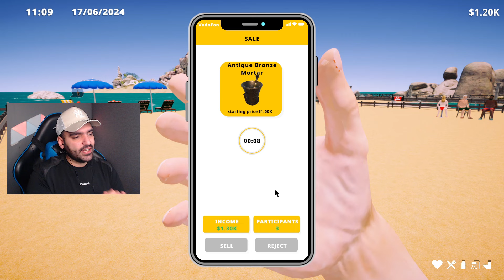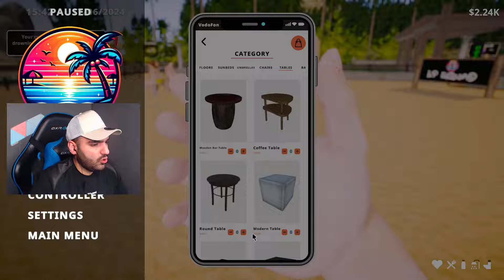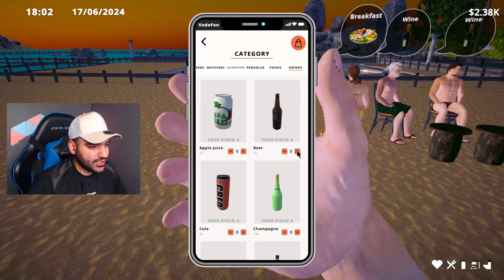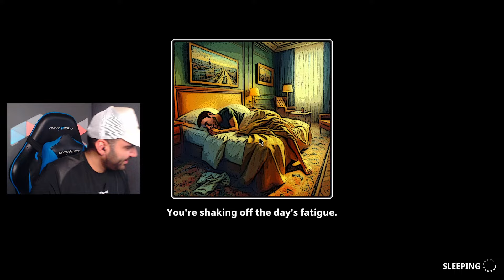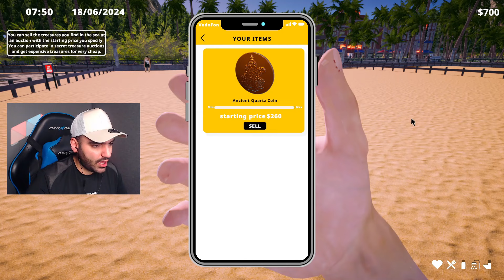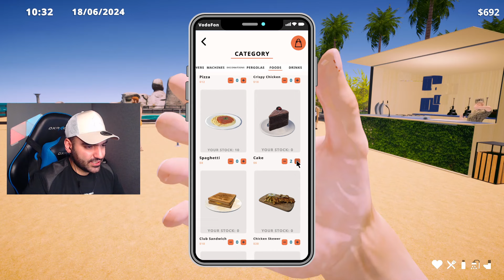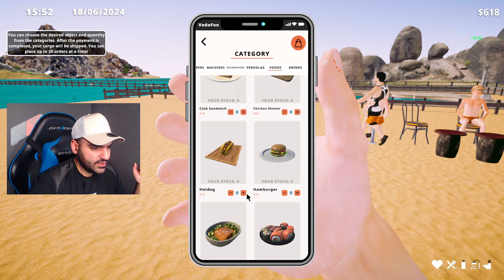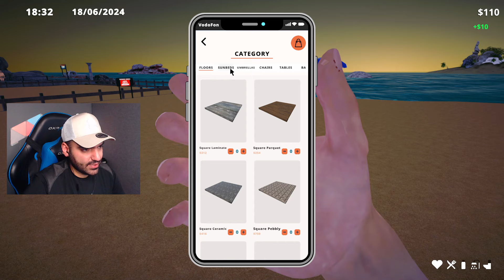شبیه ساز کلاب ساحلی - LP Club [EP03]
لینک چنل دوم :  @BardiyaLPDou